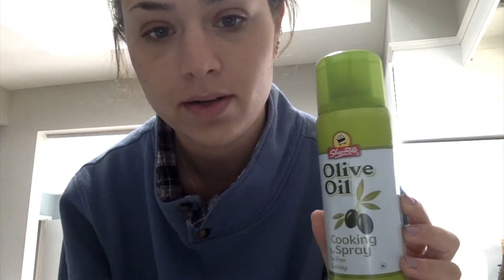Special Services Older Group - How to Make Eggs!